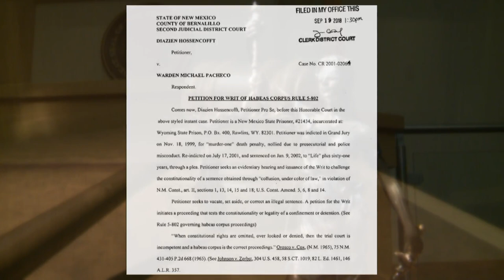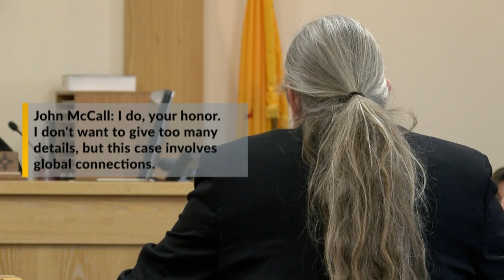Convicted wife killer calls to 'vacate sentence'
Diazien Hossencofft is behind one of the most bizarre and infamous murder cases in Albuquerque. In 1999, he killed his ex-wife Girly. To this day, her body has not been found.